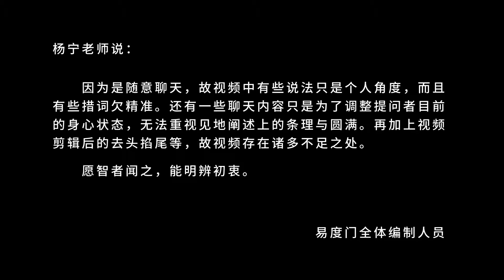两个幻相而已 易度门 聊天室汇辑2012年11月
两个幻相而已
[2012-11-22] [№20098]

Last update at 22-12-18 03:52:26